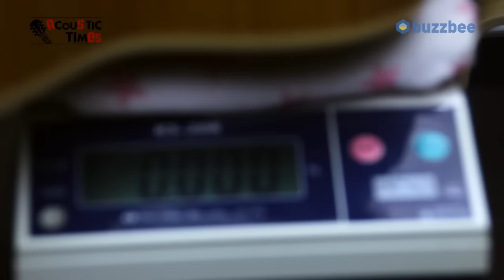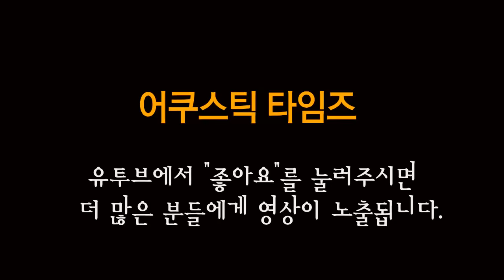Epiphone 어쿠스틱기타 Masterbilt Century De Luxe Classic